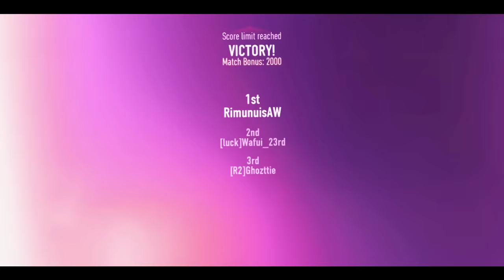Visage Cams #2 By Feroh & Hue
Welcome back with Visage's Second instalment of Visage Cams!
[Open Description For More Details]

On behalf of Visage we would like to thank you all for 1,000 Subscribers! We hope to continue releasing quality content.